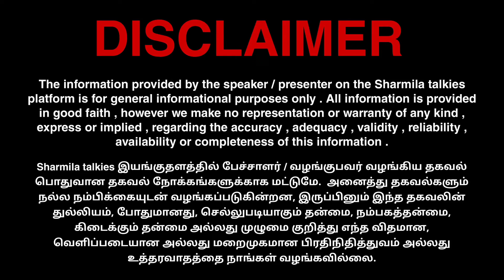முஸ்லிம் பெண்களிடம் அத்துமீறல்! புர்காவை கழற்றிப் பார்த்த கொடூரம்